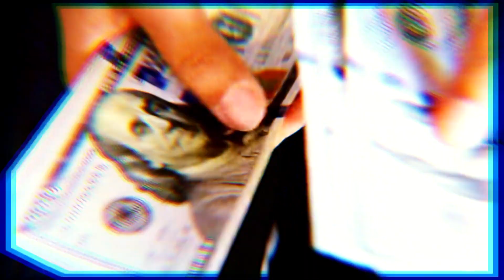OTRA NOCHE DE JUEVES CALIENTE EN TN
Hoy desde las 21 hs